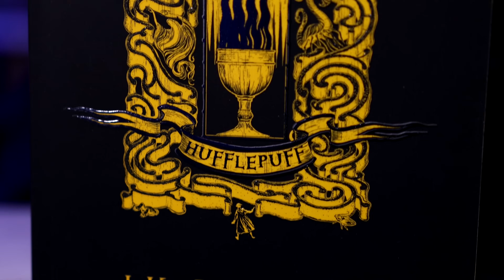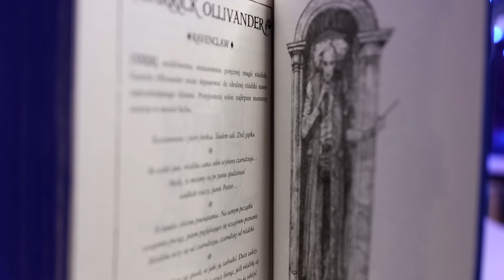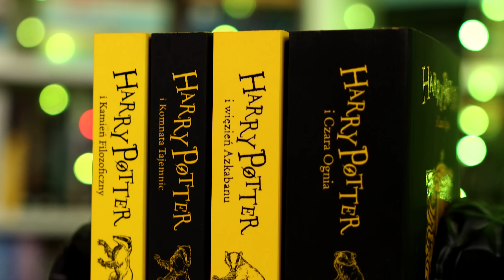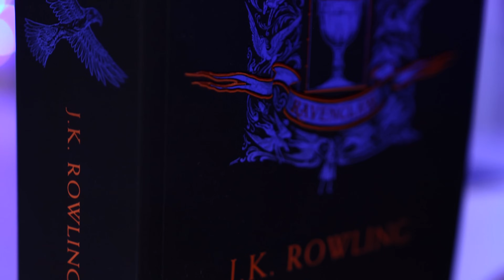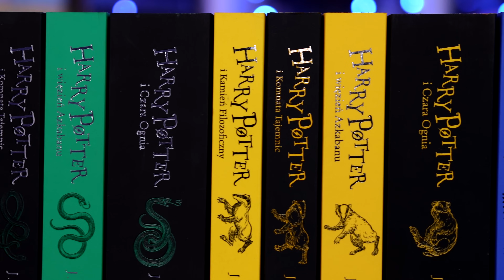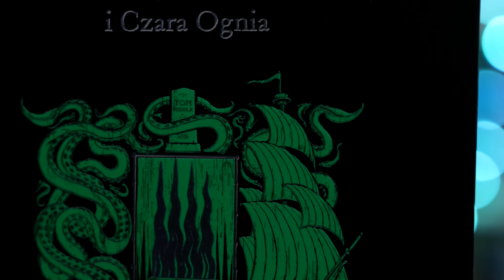Ciekawostki o RAVENCLAW i "Harry Potter i Czara Ognia" w edycji domów | Strefa Czytacza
Film zawiera reklamę "Harry'ego Pottera" w edycji domów. Współpraca z wyd. Media Rodzina.

⬇⬇⬇ CZYTAJ WIĘCEJ ⬇⬇⬇

W materiale pokazujemy najnowszą odsłonę "Harry'ego Pottera" w edycji domów Hogwartu. Jak wygląda "Harry Potter i Czara Ognia" J.K. Rowling (tłum. Andrzej Polkowski) w tym wydaniu? Co znajdziemy w środku?

Dodatkowo ciekawostki na temat Ravenclaw - informacje zakulisowe, ciekawostki z wywiadów oraz tekstów napisanych przez J.K. Rowling dla Pottermore.